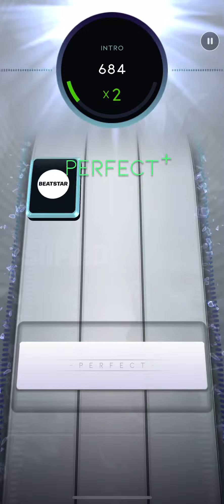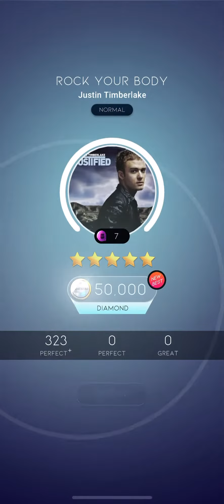Beatstar Season 15 - Rock Your Body (Normal) 50000 Diamond Perfect